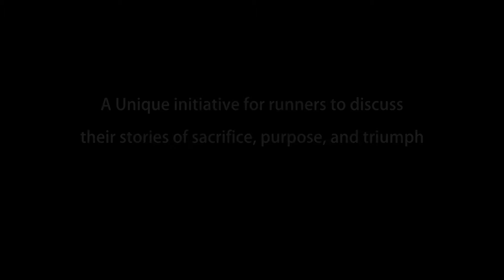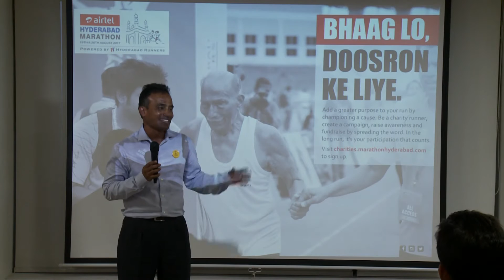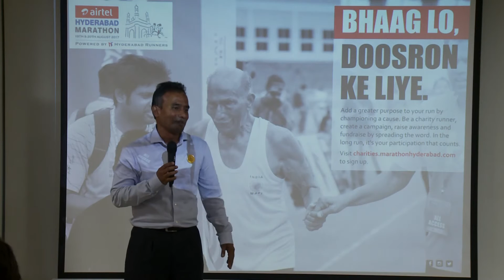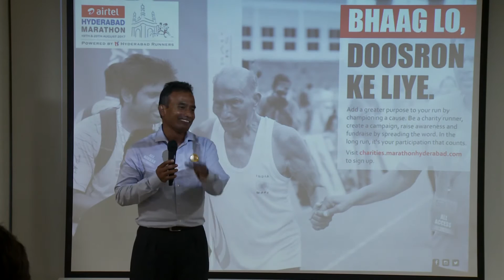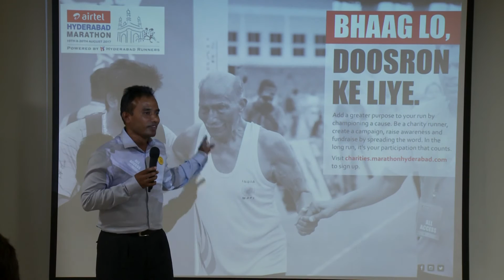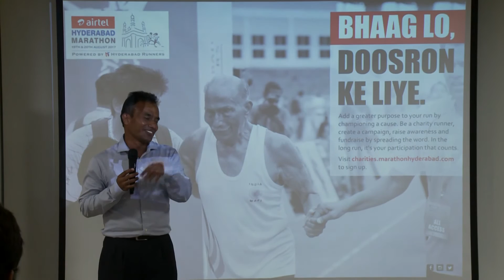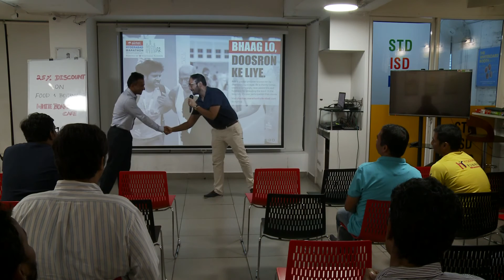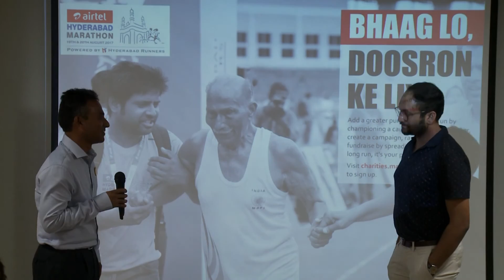Starting Line-Vijay Yargal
Starting Line is a unique platform for runners to share their inspirational stories, held at  Whiteboard Cafe on July 7th 2017.